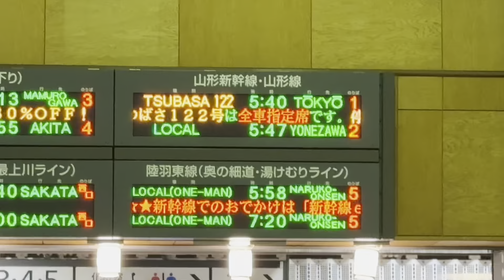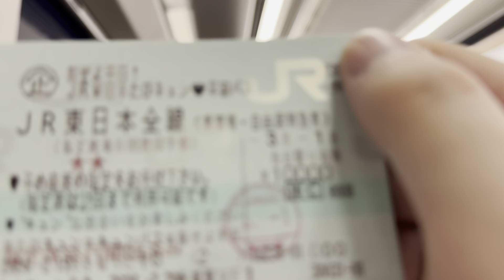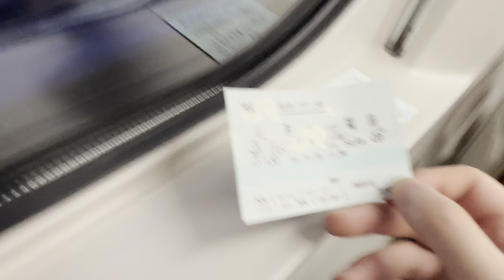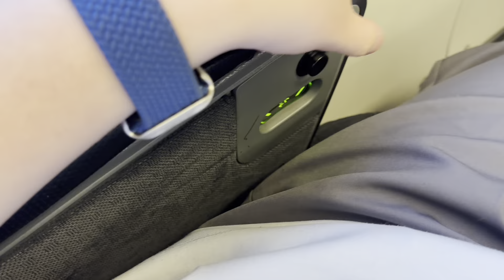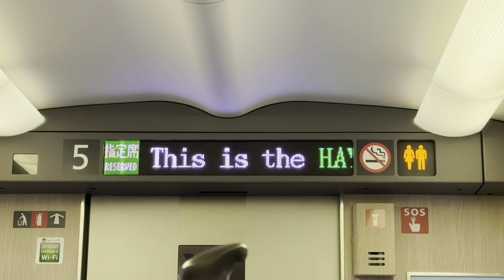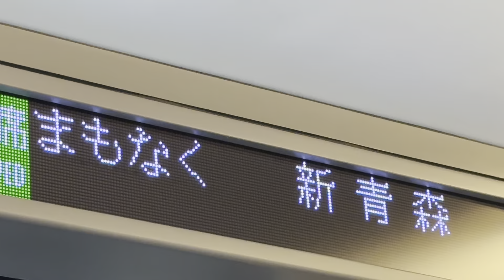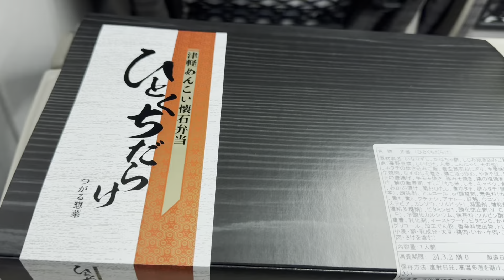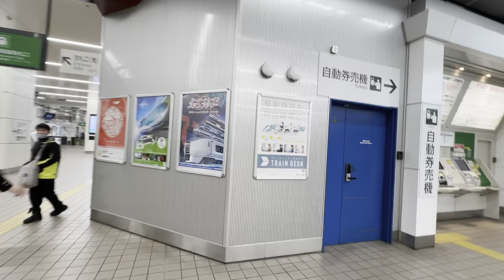【きゅんパス使いまくり‼︎】1日でJR東日本の新幹線を全路線全区間乗ってきた‼︎